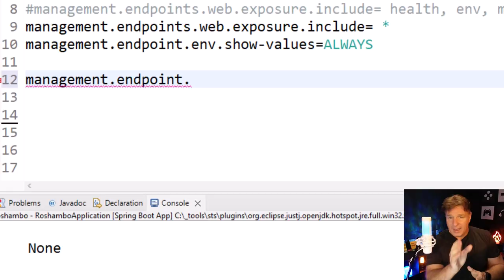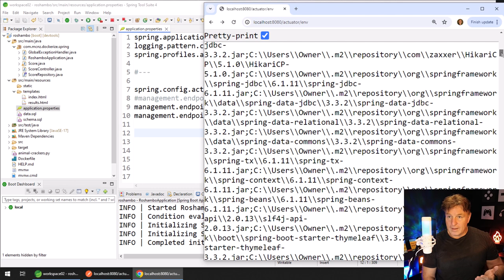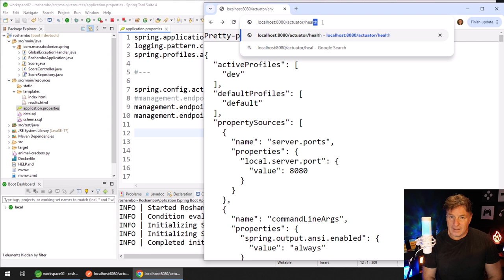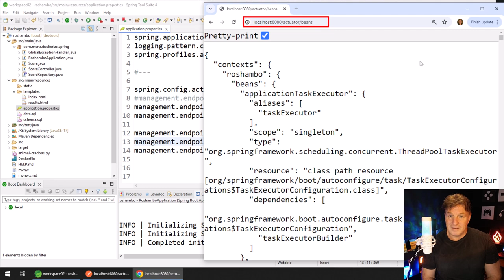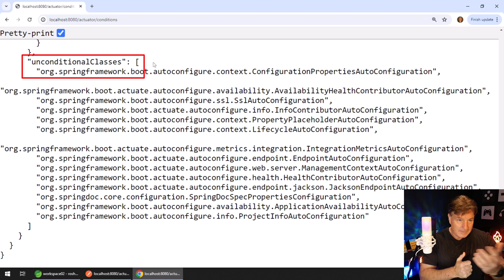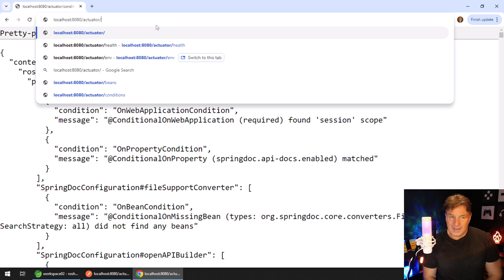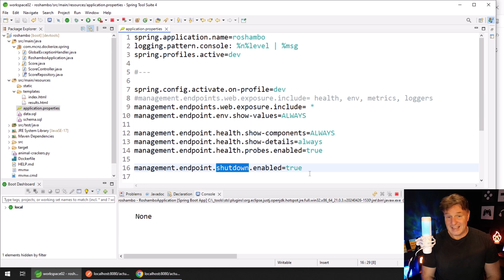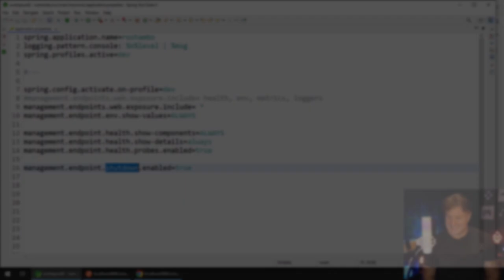Spring Boot Actuator Endpoints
This video on Spring Boot Actuator endpoints is part of a full Spring Actuator tutorial and playlist. The full playlist and Spring Actuator course is available here:

Here are the top 20 Spring Boot Actuator endpoints, explaining what they do, their usefulness, and how they might be improved in the future:

1. /health
What it does: Provides a real-time status of the application’s health.
Usefulness: Vital for monitoring the general health of the system, particularly in production environments.
When to use: Used in production to check if dependencies (like databases) and the application itself are operational.
Improvement: Could offer more granular, detailed health checks for specific components.
2. /metrics
What it does: Exposes a wide array of metrics about the application’s performance, including JVM stats, memory usage, and request statistics.
Usefulness: Helps track performance and identify bottlenecks.
When to use: Useful for developers and DevOps teams when monitoring system performance or debugging issues.
Improvement: A more intuitive grouping or filtering of metrics could make it easier to focus on critical stats.
3. /info
What it does: Displays general information about the application, such as version or description.
Usefulness: Helpful for quick access to basic information about the deployed application.
When to use: Primarily used by developers or during the deployment process to check version details.
4. /env
What it does: Exposes the environment properties of the application.
Usefulness: Provides insights into application configurations, which is helpful for troubleshooting.
When to use: Useful in debugging configuration issues or verifying correct environment setups.

6. /threaddump
What it does: Provides a snapshot of the current thread activity in the JVM.
Usefulness: Essential for diagnosing performance issues, especially when an application is stuck.
When to use: Used during troubleshooting when performance problems arise due to thread locking or deadlocks.
Improvement: Could offer more visualization or analysis of threads, making interpretation easier.
9. /heapdump
What it does: Generates a heap dump of the JVM, useful for memory analysis.
Usefulness: Critical for diagnosing memory leaks or excessive memory consumption.
When to use: Used during troubleshooting when memory-related issues are suspected.
Improvement: Could offer lightweight, real-time memory insights without generating full dumps.
10. /auditevents
What it does: Lists audit events, such as user logins or other security-related actions.
Usefulness: Tracks important security events and user actions.
When to use: Useful in auditing and monitoring who accessed the system and what changes were made.
Improvement: Could provide more detailed filtering and analysis of event types.
11. /conditions
What it does: Displays the conditions under which beans were included or excluded in the application context.
Usefulness: Essential for debugging bean configuration or conditional loading issues.
When to use: Helpful when diagnosing issues with beans being incorrectly included or excluded.
Improvement: Could offer detailed explanations or suggestions for why conditions failed or passed.
12. /shutdown
What it does: Allows for a graceful shutdown of the application.
Usefulness: Useful for automating shutdown procedures or stopping the application safely in production.
When to use: Used in scenarios requiring an automated shutdown without manual intervention.

15. /caches
What it does: Lists all the cache entries and their stats.
Usefulness: Helps in monitoring cache efficiency and hit/miss ratios.
When to use: Used in performance tuning or ensuring cache effectiveness.
Improvement: Could offer cache eviction suggestions or detailed analysis.
16. /sessions
What it does: Provides a view of the active user sessions and their details.
Usefulness: Helps in monitoring active users and session details in real time.

18. /prometheus
What it does: Exposes metrics in a format suitable for Prometheus.
Usefulness: Integrates easily with monitoring systems like Prometheus for real-time data visualization.
19. /jolokia
What it does: Provides JMX over HTTP, making it easier to manage MBeans remotely.

20. /custom (User-defined)
What it does: Allows you to create custom endpoints for application-specific needs.
Usefulness: Lets you expose any custom business logic or metrics not covered by the built-in endpoints.